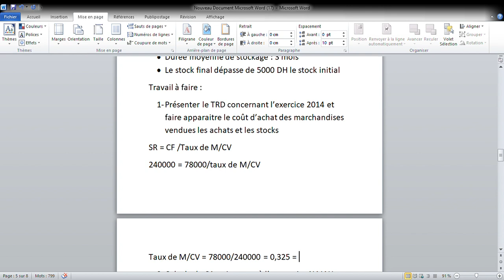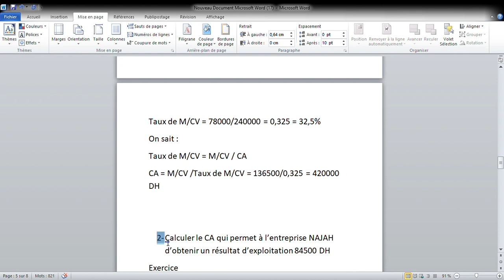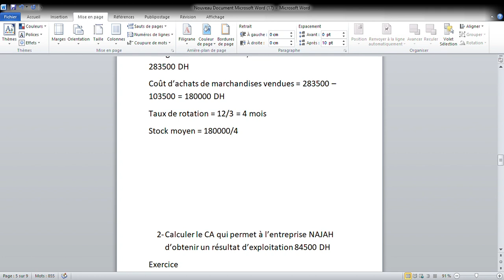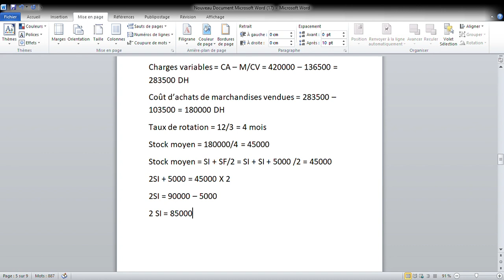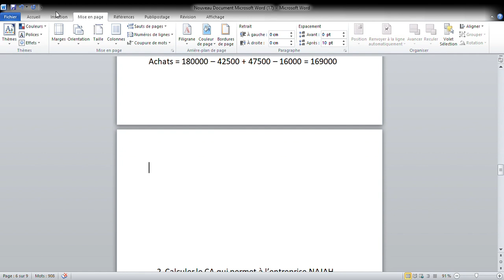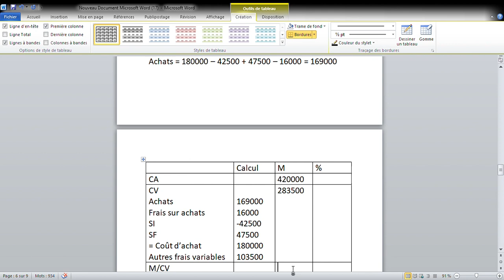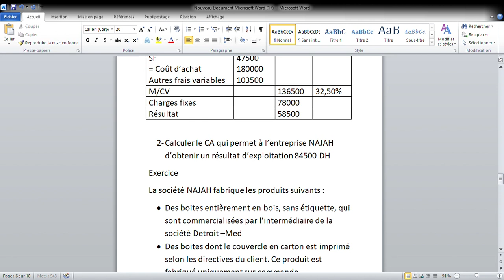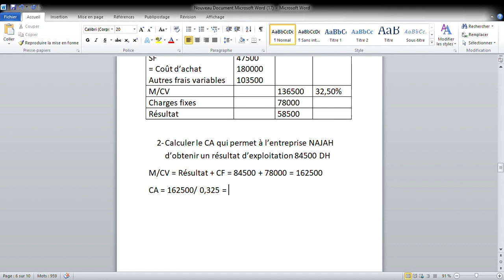Contrôle de gestion - CAE : Seuil de rentabilité TP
Contrôle de gestion
CAE
 Seuil de rentabilité
 TP